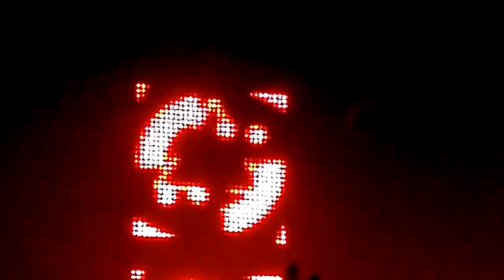Skrillex Opening @ The Glass House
Skrillex Opening at The Glass House in Pomona, CA on June 24, 2011.